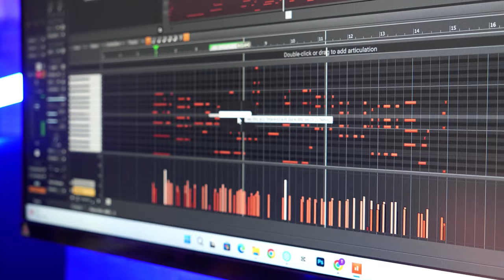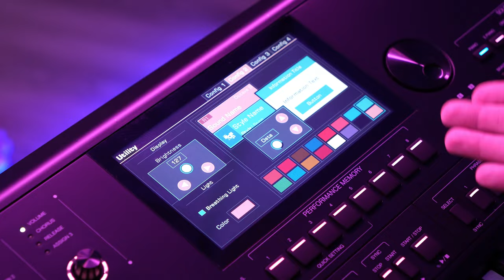HỎI XOÁY ĐÁP XOAY CÙNG MINH PHỤNG MUSIC (SỐ 3) !!!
😍 Hệ thống cửa hàng:
Showroom 1 : 347 ĐIỆN BIÊN PHỦ, PHƯỜNG 4, QUẬN 3, TPHCM
Showroom 2 : 98 BÀNH VĂN TRÂN, PHƯỜNG 7, TÂN BÌNH, TPHCM
Showroom 3: 342 LÝ THƯỜNG KIỆT, PHƯỜNG 6, TÂN BÌNH, TPHCM